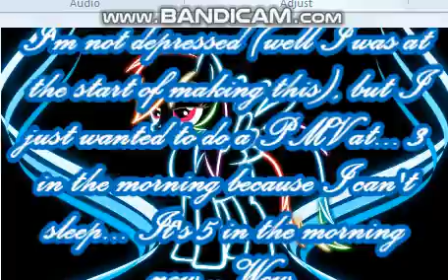This Little Girl - Rainbow Dash PMV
started this 3AM now it's 5AM and wow im not depressed...anymore O.o